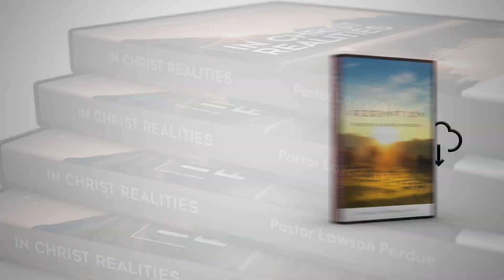Redemption VIII - Lawson And Aaron Perdue - Grace For Today - 03-22-23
Join Pastors Lawson and Aaron as they continue their series on Redemption!